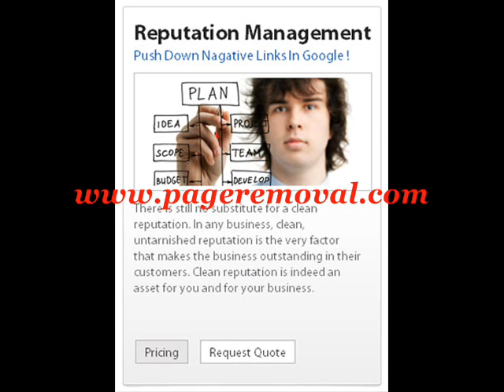How can I remove search results with my name from Google